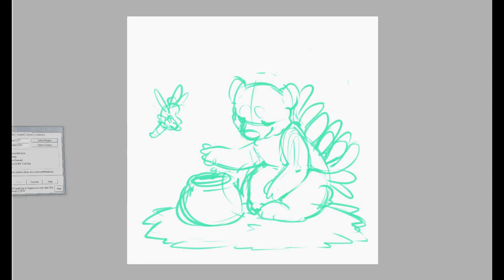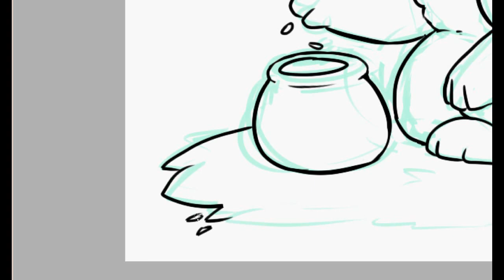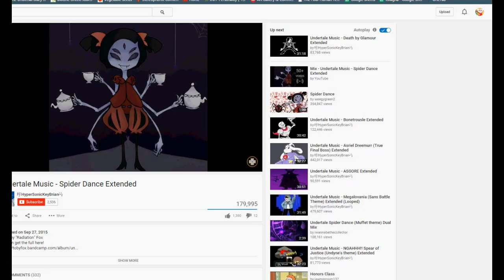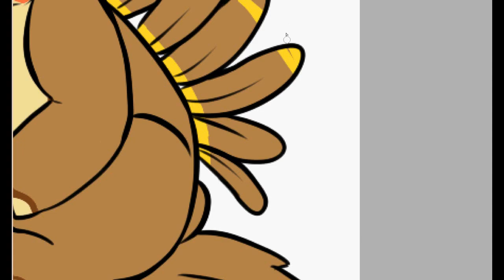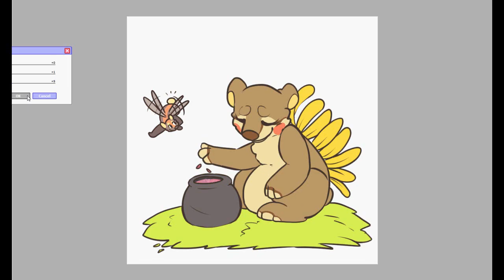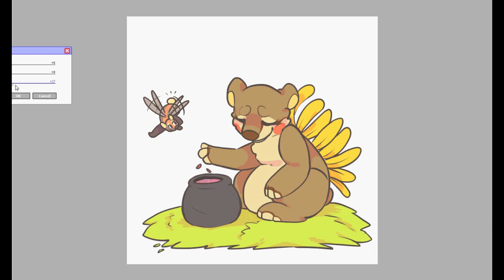[SPEEDPAINT] Gloria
a painting of my goddess of motherhood and nature -- Gloria!

songs:
Aku Tenang -- 4.20
Menua Berdua -- Senar Senja

(drink in these indonesian songs -- my book im writing right now takes place in indonesia and ive been listening to them for insp hehe)